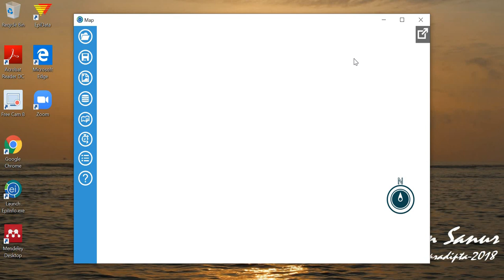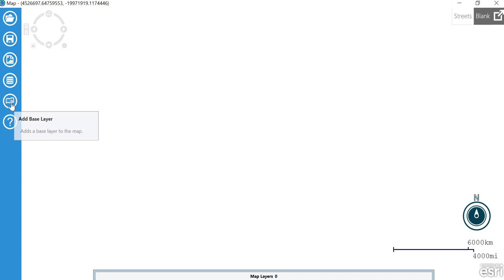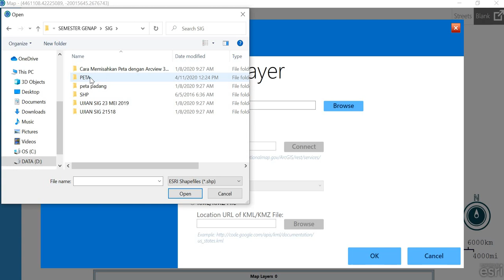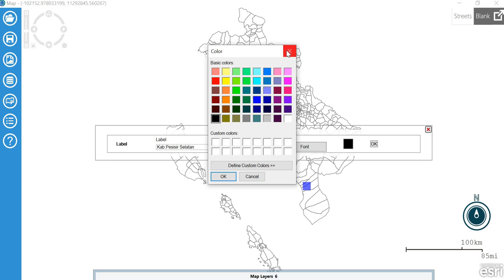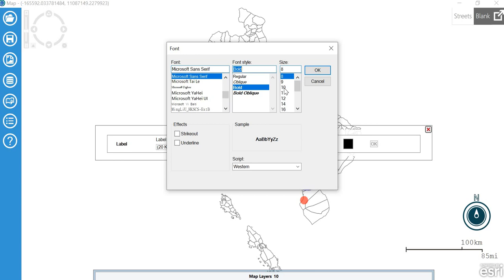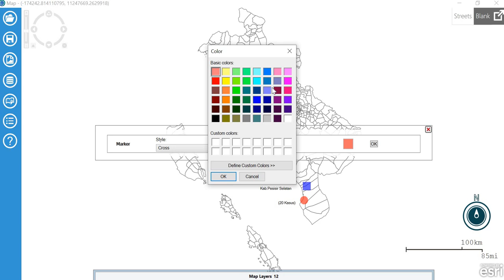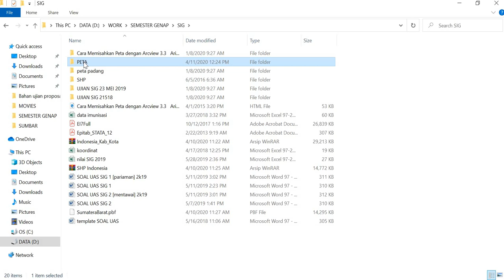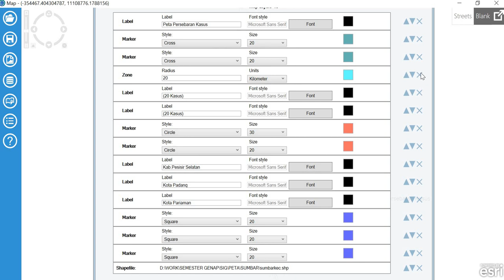Epi Info - Pemetaan pada Menu Add Base Layer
Berikut ini adalah tutorial pembuatan peta sederhana dengan memanfaatkan menu Add Base Layer pada Epi Info 7